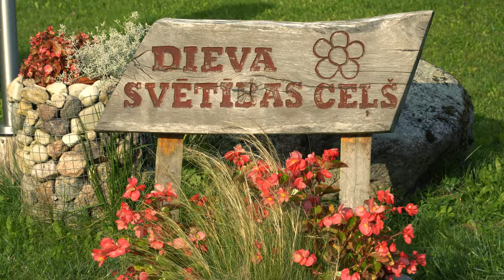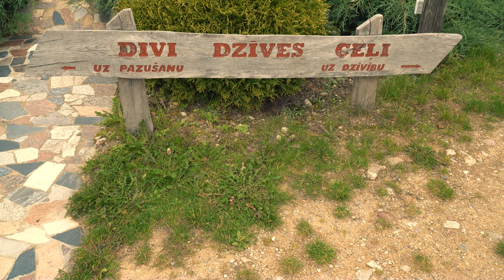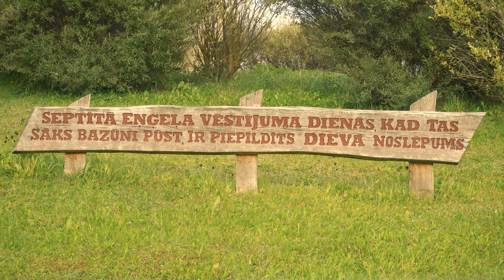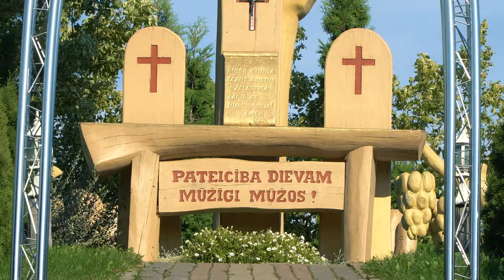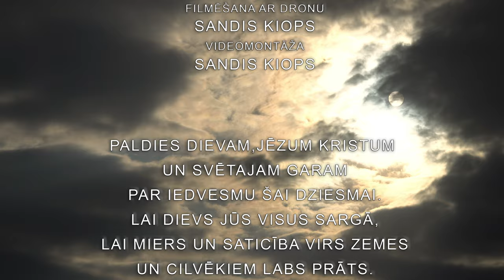ŠAJĀ LIELDIENU LAIKĀ PIEDĀVĀJU JAUNU DZIESMU “SLAVĒTS LAI IR DIEVS”!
PALDIES DIEVAM ,JĒZUM KRISTUM UN SVĒTAJAM GARAM PAR IEDVESMU ŠAI DZIESMAI.
LAI DIEVS JŪS VISUS SARGĀ, LAI MIERS UN SATICĪBA VIRS ZEMES UN CILVĒKIEM LABS PRĀTS.

VIDEOKLIPS FILMĒTS 2021 GADA VASARĀ “KRISTUS KARAĻA KALNĀ” AGLONĀ